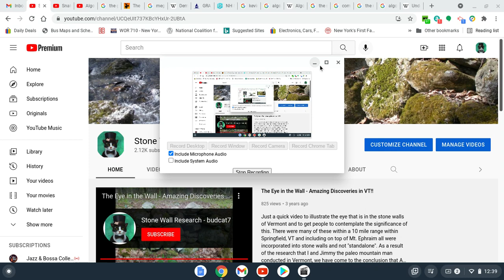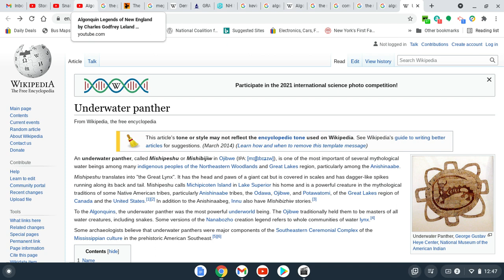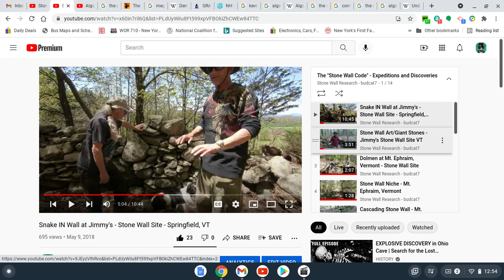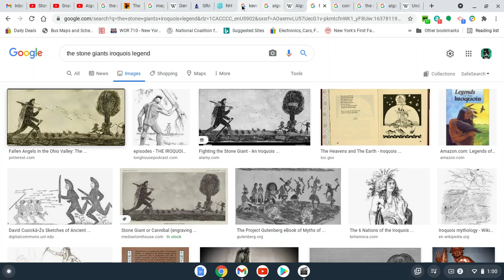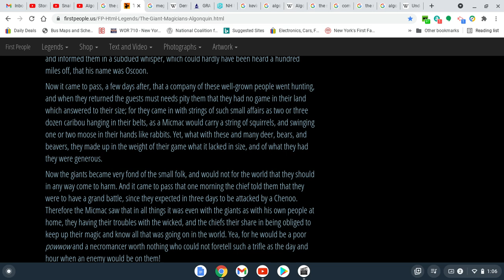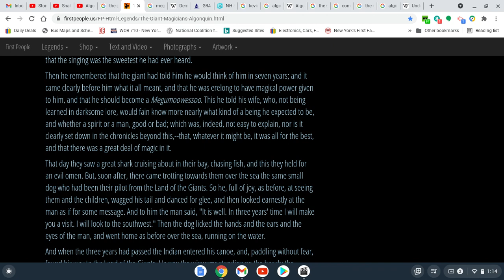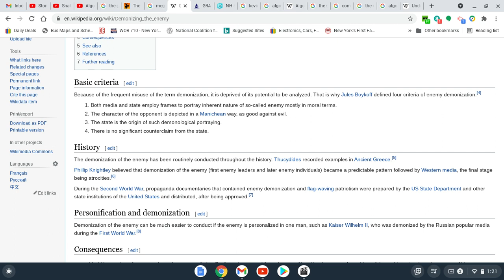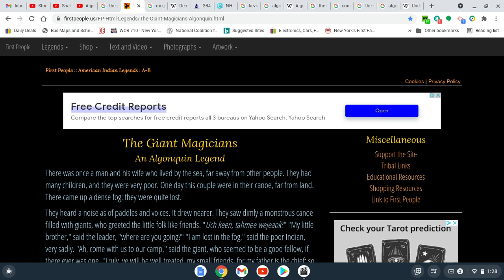Legends of Giants: Algonquin Legends of the "Good" Giants, The Giant Magicians, You Never Heard Of